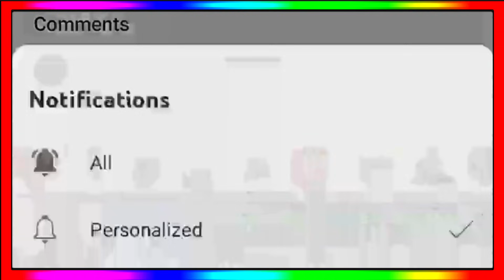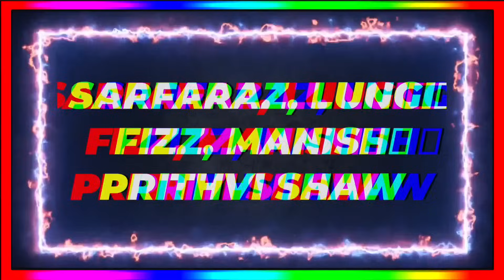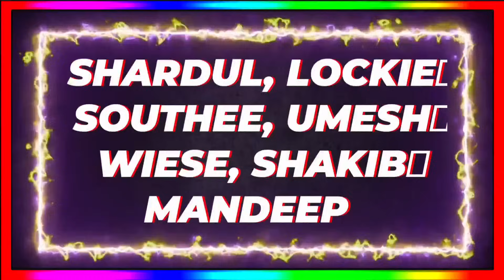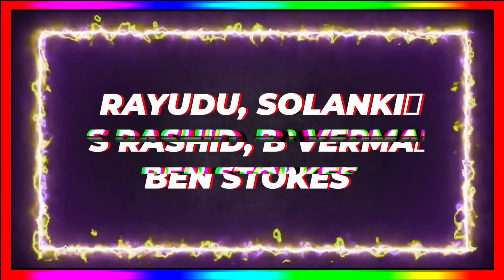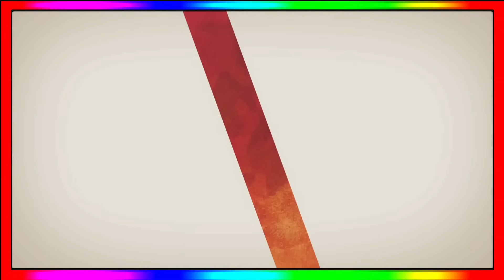IPL 2024 - IPL 2024 All Team Released Player List ( Rcb, Csk, Mi, Kkr, Rr, Dc, Srh, Lsg, Gt & Pbks )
IPL 2024 All Team Released Players
IPL 2024 Released Players List
IPL 2024 All Team Released Players List
IPL 2024 Player Retention